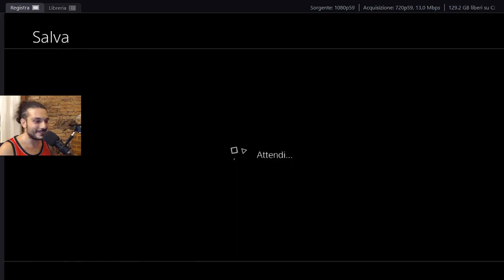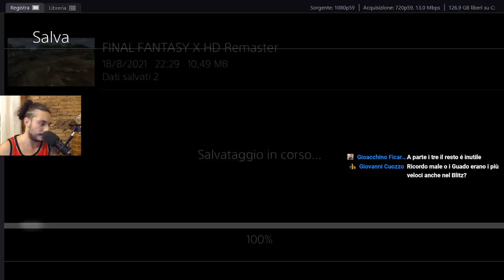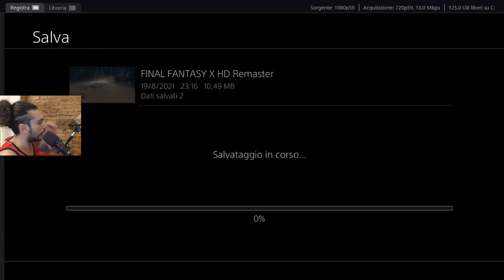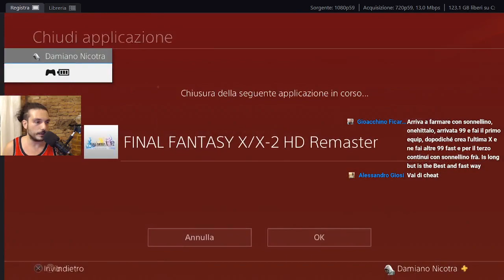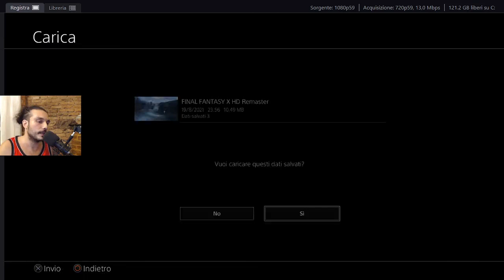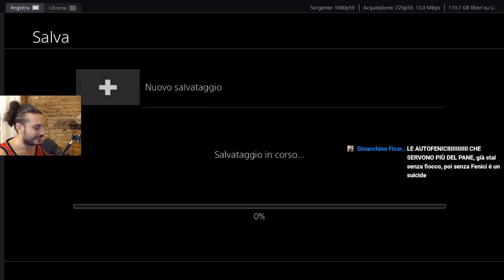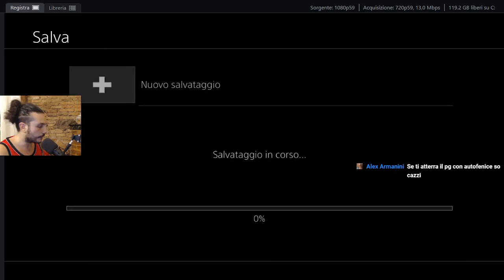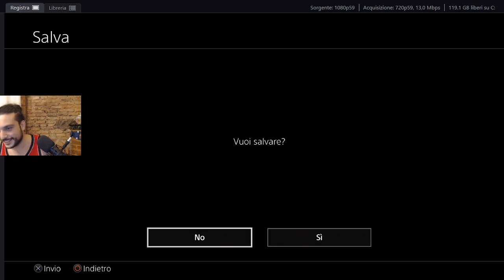[PS4-ITA] FINAL FANTASY X Pt17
Il mio capitolo preferito della serie questa volta su Ps4
LIVE TUTTE LE SERE ALLE 22:00